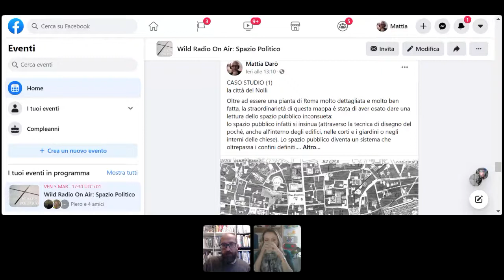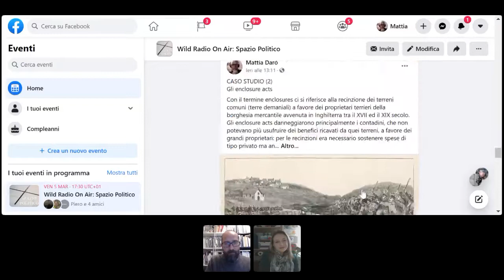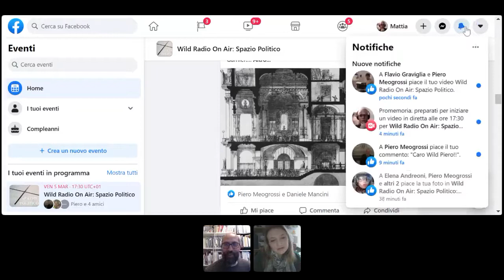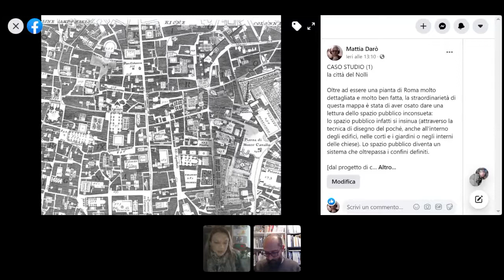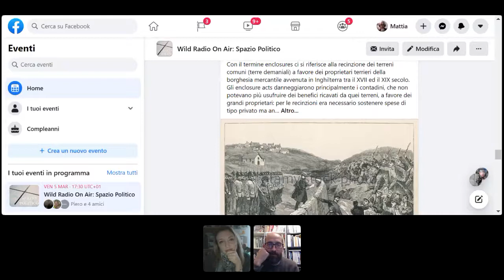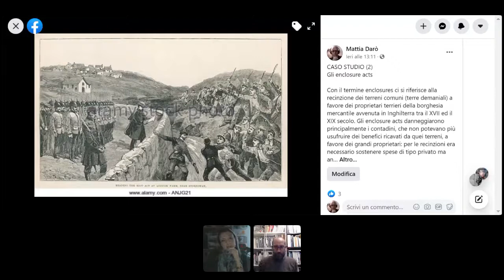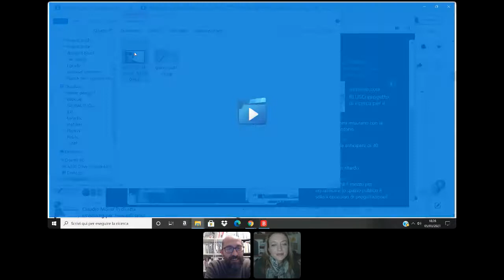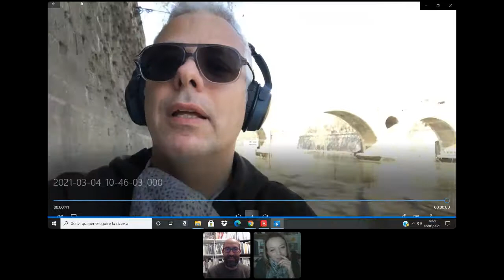Wild Radio On Air (8): Spazio Politico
Wild Radio On Air
E' un progetto sperimentale di una radio in diretta video streaming di Mattia Darò e Daniele Mancini che nasce dalla grande diffusione di eventi similari a seguito dell'emergenza sanitaria del Covid-19 partendo però da una considerazione diversa: una chiacchierata informale (resa pubblica) alle volte è molto meglio di una conferenza!
Questa volta parleremo di "Spazio Politico", perché non è la sua natura pubblica o privata a definirne la voglia di come usarlo ma la scelta politica che ognuno, più o meno consapevolmente, porta a definirne la modalità di uso. Ne parleremo con Elena Andreoni, architetto, funzionario di Roma Capitale e membro del direttivo della Biennale dello Spazio Pubblico.